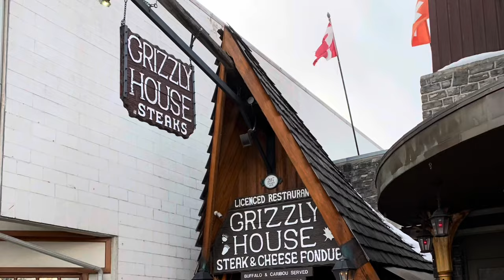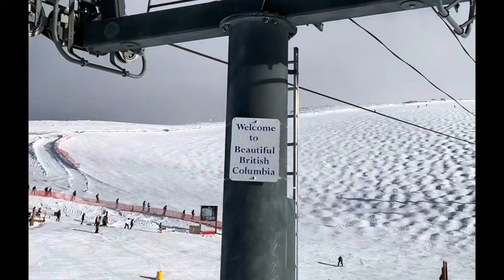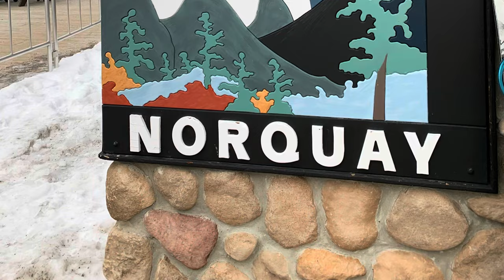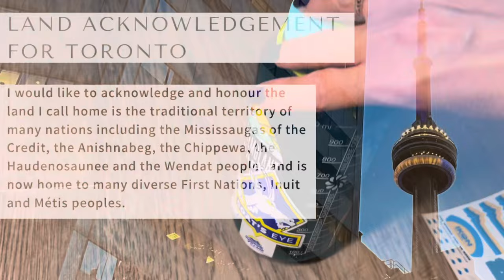Thinking of Ski Season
The 2023/24 IKON passes have sent to all the eagerly awaiting skiers and snowboarders, including yours truly. This video features the experiences I had at 7 Canadian ski hills I shredded earlier this year.

In Banff, Alberta we skied the Big 3, Sunshine Valley, Norquay and  Lake Louise Ski Resort. We didn’t just ski, we did the tourist thing too. Listen to hear my tips for Johnston Canyon, Banff Gondola to the top of Sulphur Mountain, Banff Hot Springs, Fairmount Banff Springs, Fairmount Chateau Lake Louise. And the check these restaurant favourites, Grizzly House, The Juniper, The Sky Bistro, The Rundle Bar, and Chuck’s Steakhouse.

In Ontario, I skied Osler, Blue Mountain. And taught skiing at Earl Bales. In Quebec, we did our annual trip to Mt. Tremblant.

And, have you ever wanted to make maple syrup? Me too! Friends invited a couple of us to their hunting lodge near Algonquin Park this spring for a hands on experience. It was so cool and I had to share it here.